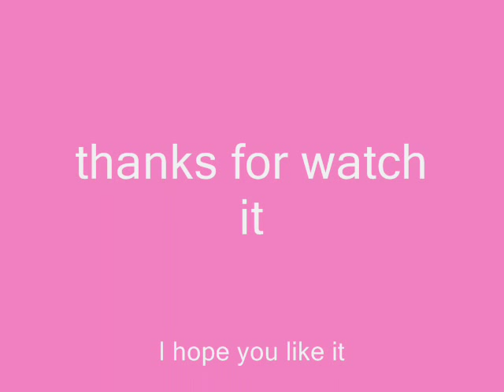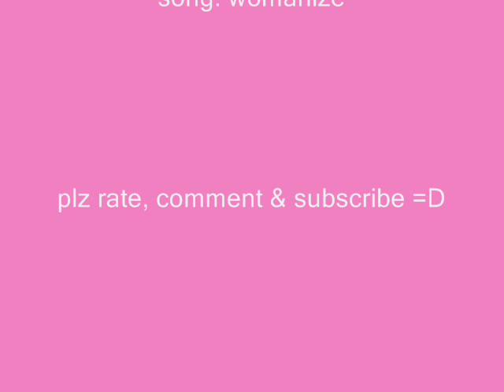kellan lutz pics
here are some kellan lutz pics..